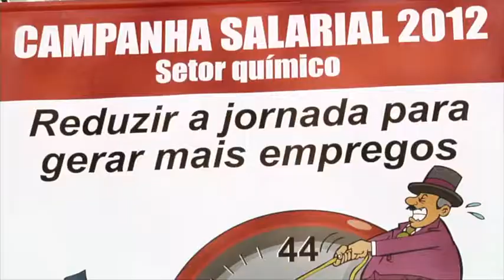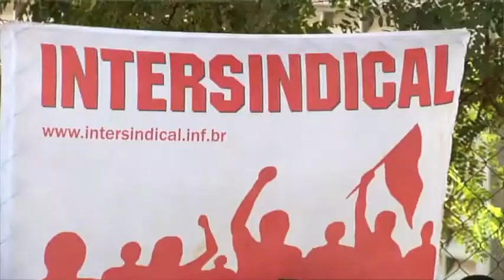Químicos Unificados em campanha salarial